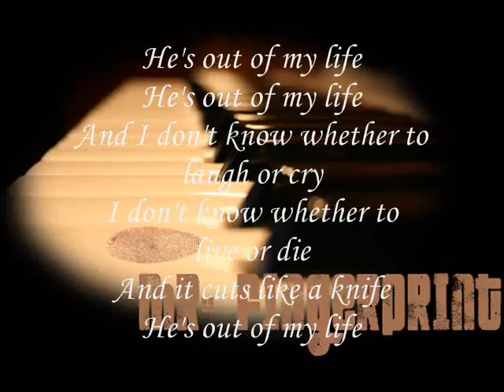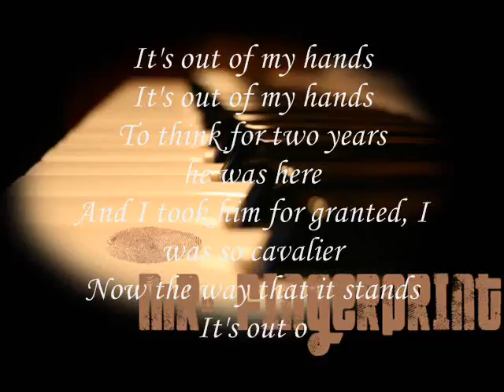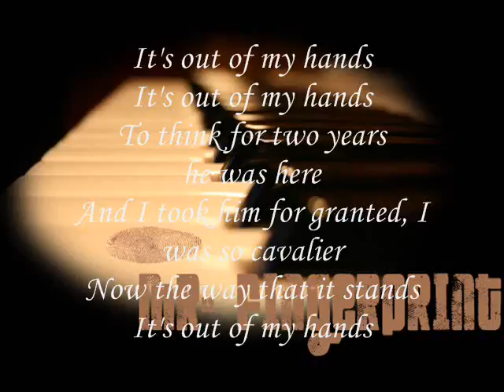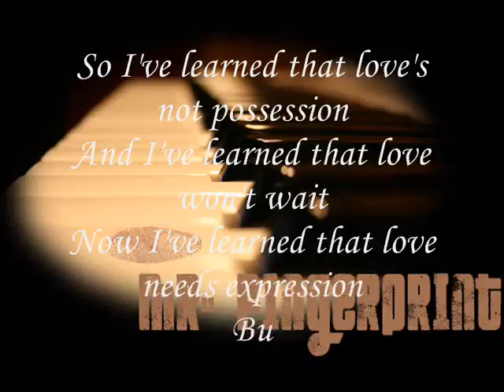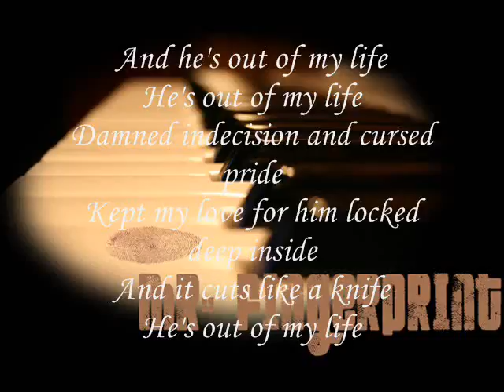lagu jadul meloy